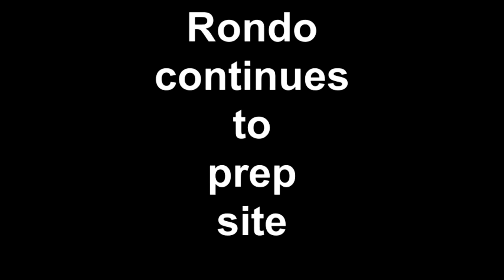Rondo continues to prep site 8/5/2014